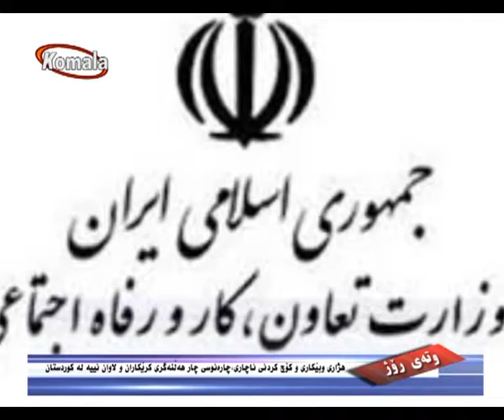وته ی روژ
هەژاری و بێکاری و کۆچ کردنی ناچاری، چارەنوسی چار هەڵنەگری کرێکاران و لاوان نییە لە کوردستان